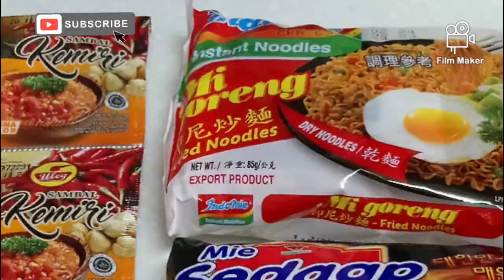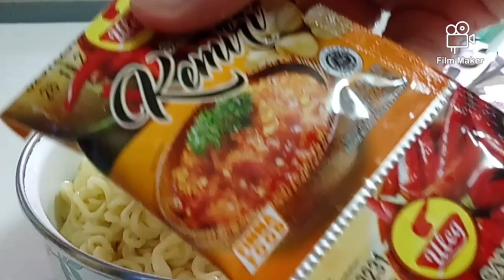Mi pedes jontor cukup dua bahan tahan kenyang seharian cocok untuk kuli seperti maak bebi 😂